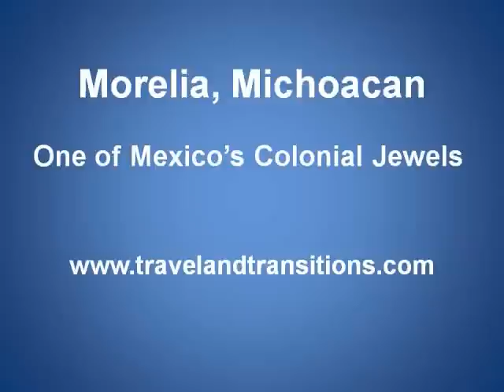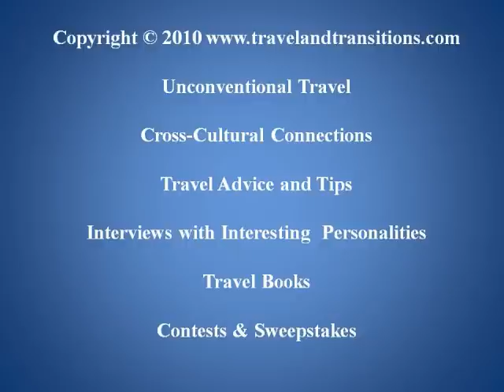Mexico Travel: Morelia, Michoacan - One of Mexicos Colonial Jewels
One of my weekend excursions from Guadalajara during my Mexican language study trip in February of 2010 took me to Morelia, the capital of the Mexican state of Michoacan. Morelia is known for its huge collection of colonial architecture, which even includes a 17th century aqueduct. After a 3.5 hour bus ride in a luxury ETN bus I arrived in Morelia on Saturday, February 13. My local guide by the name of Rodrigo picked me up and we went on a double-decker tour bus of the entire city which gave me a great overview of this historic city. Our sightseeing bus also stopped at the Santuario de Guadelupe, a spectacularly ornamented church with soft pink and white gold trim.

Once our bus tour was finished we walked through the towns centre which was full of people celebrating carnival. The streets were packed with revelers and traffic on the main street had come to a standstill. From here we headed to the Museo del Dulce (the Museum of Sweets) which features demonstrations of how sweets were made when they were originally introduced by Spanish nuns during the early colonial times. Extensive retail operations for gifts and sweets accompany the museum and a small café allows visitors to sit down and relax.

After our walk through the downtown we drove up on a hill from which we enjoyed a magnificent vantage point to look over the whole city. In the late afternoon I checked into my hotel, the Hotel Catedral, which is located virtually opposite the impressive cathedral. The rooftop terrace of the hotel provides a magnificent view of Morelias main square and the entire city.

In the evening I took a walk through town which was still bustling with large crowds. Most of the churches and monasteries downtown were beautifully illuminated, giving the town an almost magical atmosphere. At 9 pm I enjoyed beautiful fireworks that were ignited on the roof of the cathedral and lit up the skies for about 15 minutes.